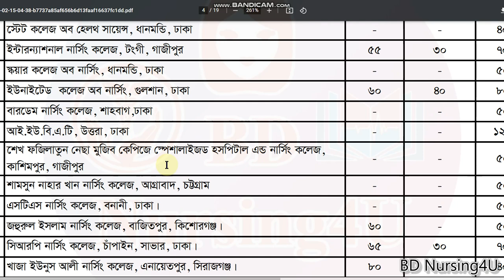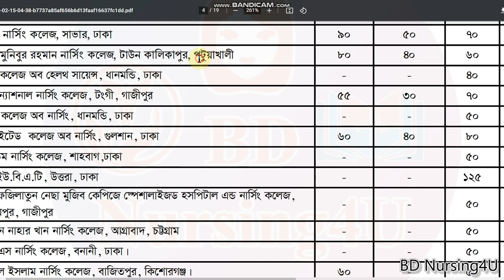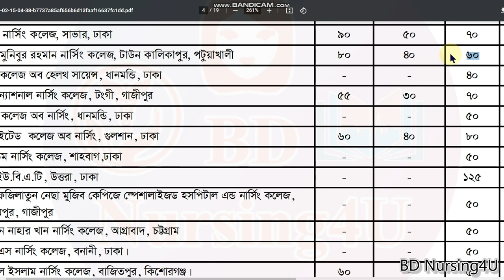Gazi Munibur Rahman Nursing College, Patuakhali Admission গাজী মুনিবুর রহমান নার্সিং কলেজ ভর্তি তথ্য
nursing result
bsc nursing
nursing ar result kobe
Potuakhali, General Hospital, Nursing Institute Potuakhali.
Potuakhali Gazi Monibur Rahman Nursing College
Potuakhali, D.W.F Midwifery Institute.
Potuakhali, Durgapur, Dr. Jafor Nursing College.
Potuakhali, Rajiya Mention College Road, Jahir Mehrun Nursing College.

নার্সিং
nursing update
nursing,
bsc nursing,
nursing course,
nursing admission,
nursing admission 2023-24,
nursing update,
নার্সিং,
nursing preparation,
nursing result,
nursing news,
নার্সিং রেজাল্ট
nursing admission result 2023-24
nursing result
nursing
bsc nursing
নার্সিং